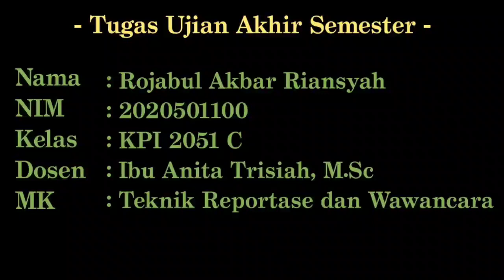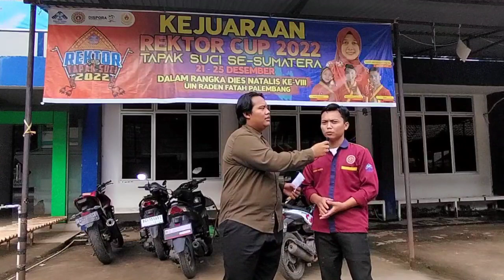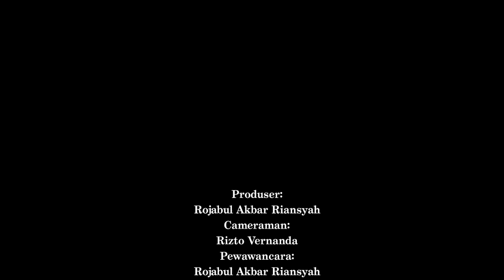UAS Teknik Reportase dan Wawancara| Rojabul Akbar Riansyah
Nama saya Rojabul Akbar Riansyah (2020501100) dari kelas KPI 2051 C. Video di atas merupakan sebuah video wawancara yang saya buat untuk memenuhi tugas mata kuliah teknik reportase dan wawancara yang diampuni oleh ibu Anita Trisiah, M.Sc.

Narasumber kita kali ini adalah Arif Alauddin Okta Saputra, beliau merupakan koordinator humas di acara Rektor Cup UKMK Tapak Suci UIN Raden Fatah Palembang dalam rangka disnatalis UIN Raden Fatah Palembang yang ke-58